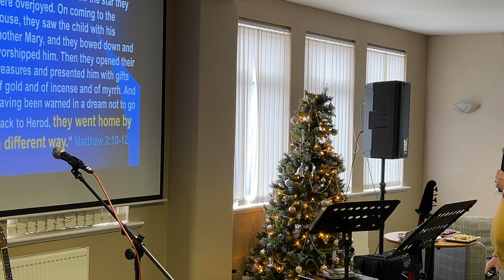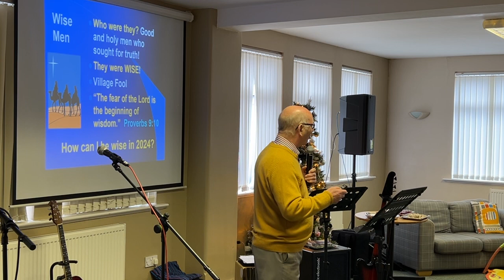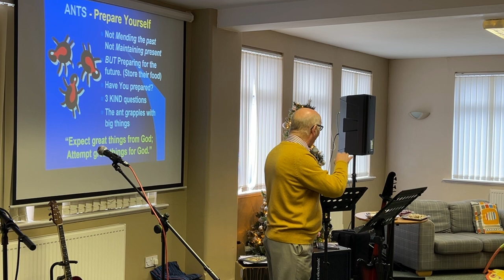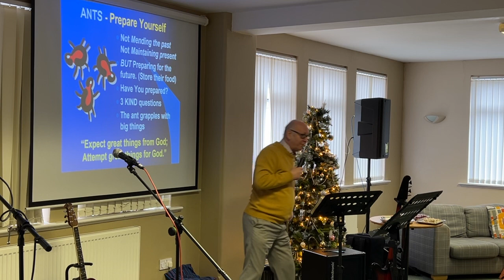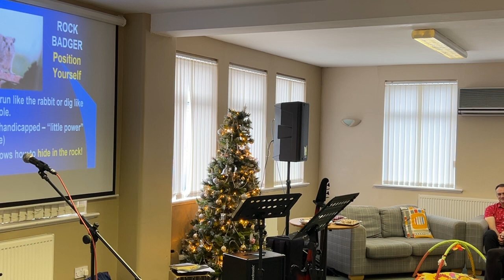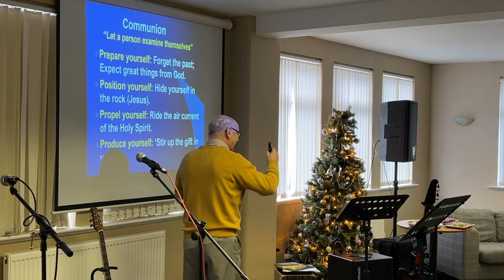Sunday 31st December - Barry Killick 'How can I be wise in 2024'.